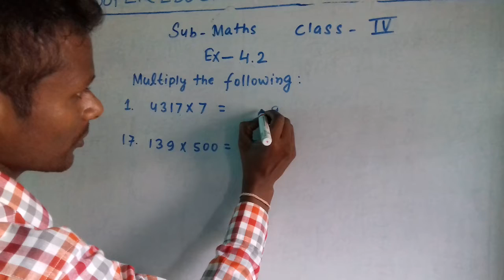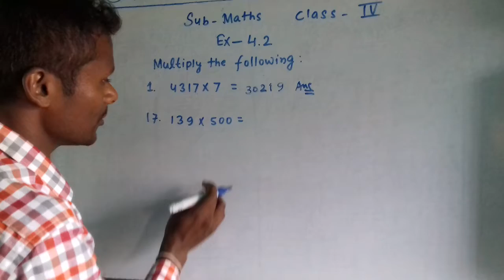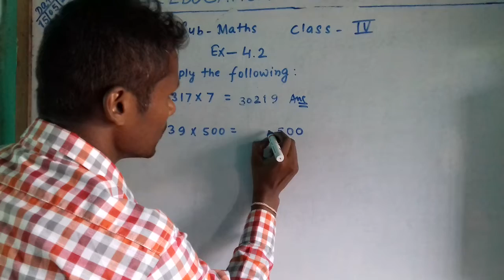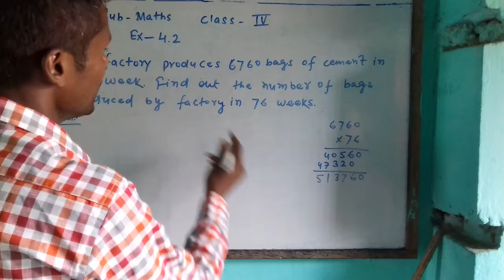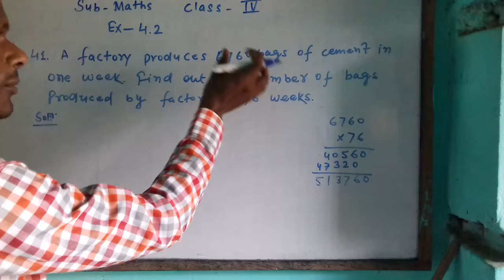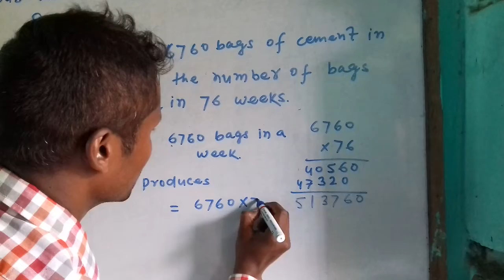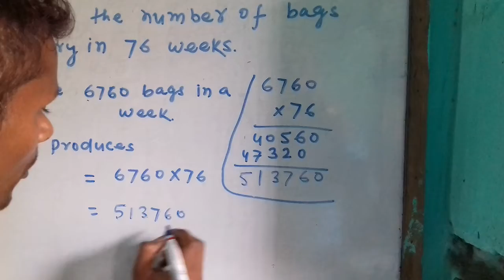Online classes in Super Education English School Gopalpur, Maths for 4th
Maths for std 4th